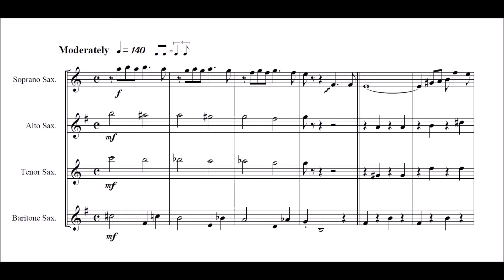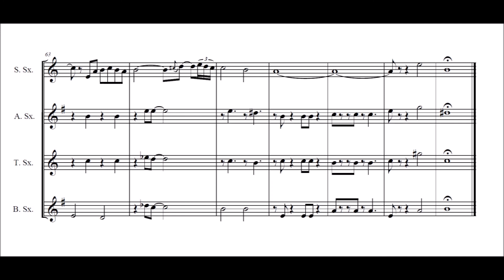Petite Fleur for saxophone quartet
Petite Fleur by Sidney Bechet arranged for SATB saxophone quartet, featuring soprano saxophone.
For a free copy of this music, send an email to and I’ll send it as a pdf file attached to the reply email as soon as I can. Please remember to state the title of the music you are requesting and, just out of curiosity, I’d appreciate it if you’d also state where in the world you are located. Henry Burek (Seesharp53).